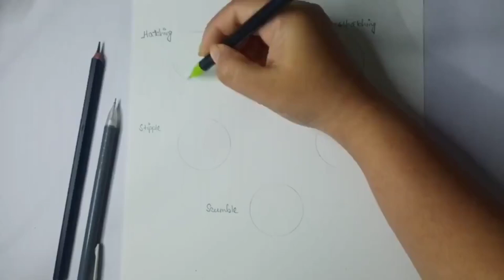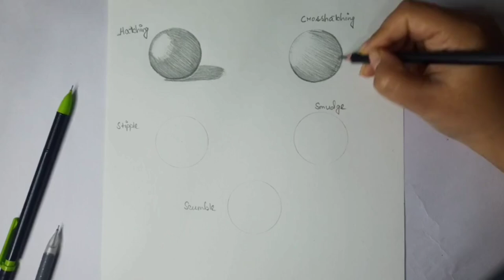5 types of shading techniques| pencil shading| different types of shading | Anita art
Types of shading techniques
different types of shading techniques with pencil
5 shading techniques
shading